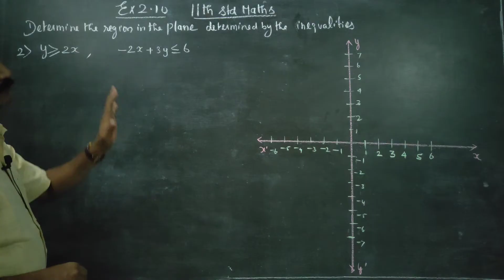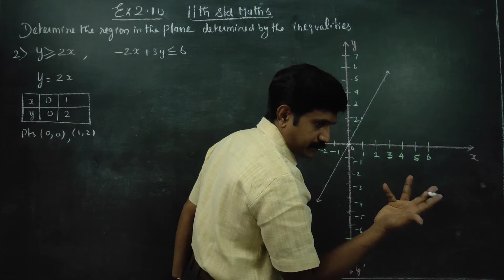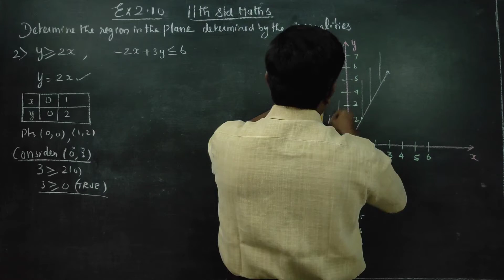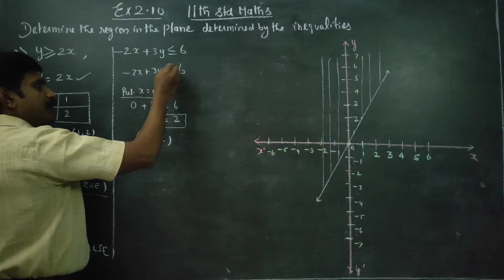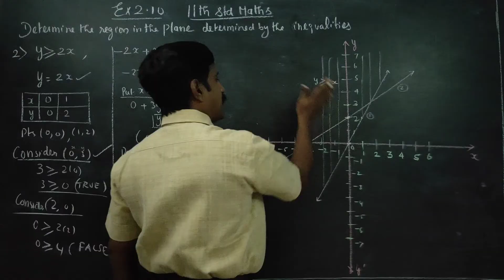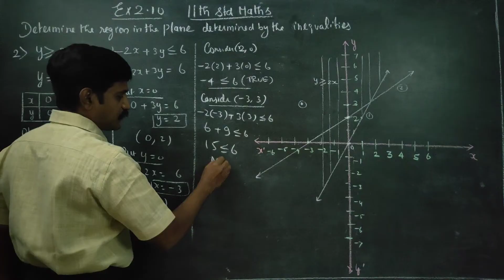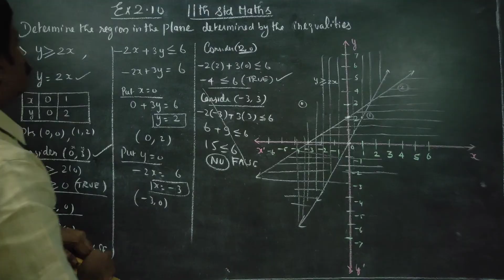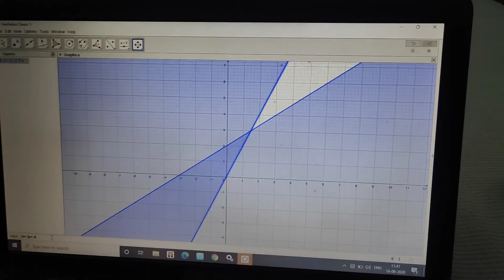11th Std Maths Ex.2.10(2) Determine the region in the plane determined by the inequalities y greater